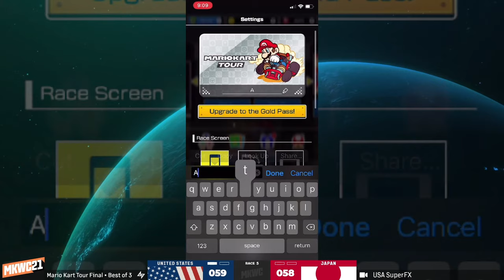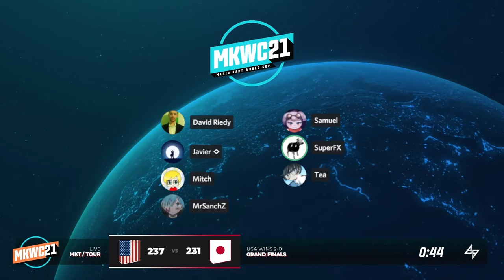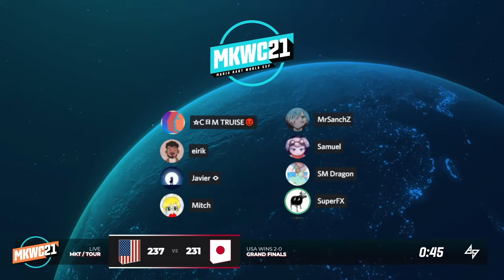Mario Kart World Cup 2021 | MKT Finals Best of 3 | United States vs. Japan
Casted by: Littea & MrSanchz
Player: SuperFX (USA) | Mashiron (JPN)

MKCentral is the home of the competitive MK8DX community, with leagues and tournaments held nearly every week!